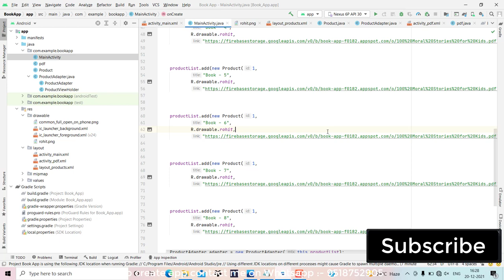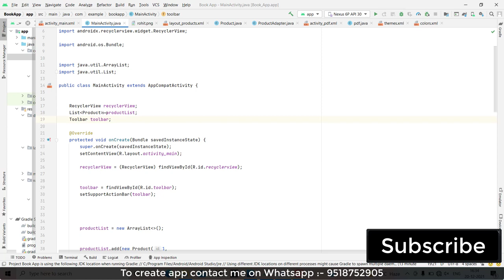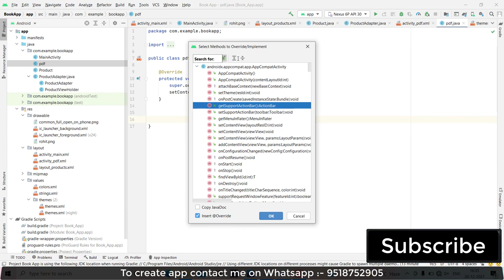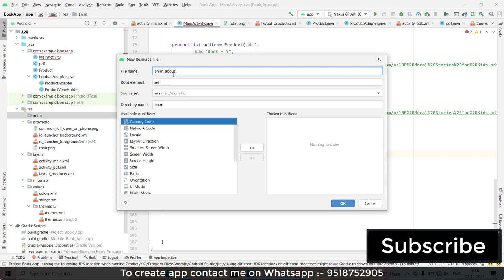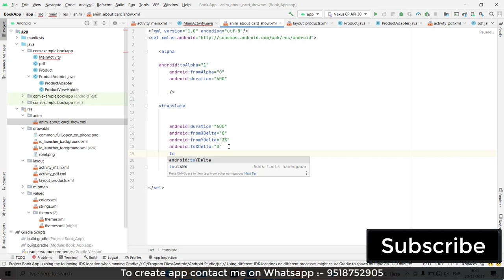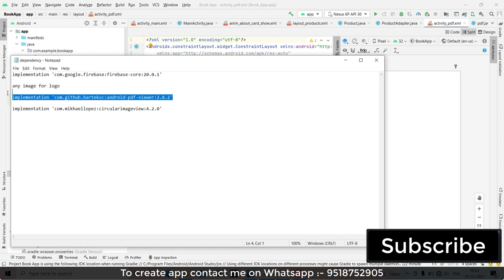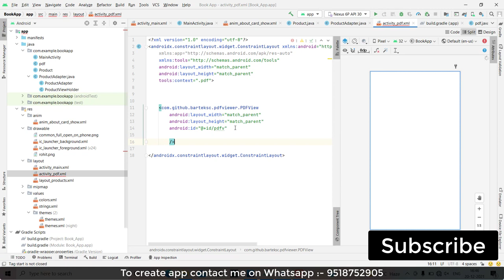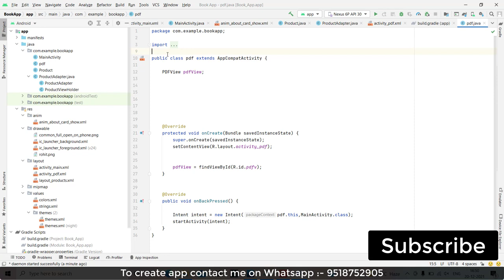How to create Book App using Firebase in Android Studio | How To Make Book App Source Code | #3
How to create Book App using Firebase in Android Studio | How To Make Book App Download Free Source Code | #3

Dependencies Link :- shorturl.at/bhzJ1

Demo Apk Link :- shorturl.at/ovyDQ

Hello Everyone,

  Ideal  Expert.

In this video we are discussing about How to create Book App using Firebase in Android Studio |.

Your Question

1- How To Create Book App With PDF File In Android Studio | Download free Source Code

2- How to Create a book app Using Android Studio

3- How to Create PDF Book App in Android Studio

4- How to create Book App using Firebase in Android Studio

5- How To Make Book App In Sketchware

6- How to create Book App using Firebase in Android Studio | Android App Development (Java)

7- How to Create Book App in Android Studio || Show PDF File in Android Studio

8- How to Create Professional Book App In Your Android Phone| Hindi

9- How to make a book app in Android Studio | Hindi

10-  How To Create Make Book App With PDF File In Android Studio

11:- How to Retrieve PDF file from Firebase to Recycler View and Display All

12:- How to Retrieve PDF file from Firebase and Display it in Android

13:- Retrieve/Fetch PDF Files from Firebase and display in Android | Java | Android Studio Tutorial

* How To Create Book App With PDF File In Android Studio | Download free Source Code

* How to Create PDF Book App in Android Studio

* How to create Book App using Firebase in Android Studio

* How To Make Book App In Sketchware

* How to create Book App using Firebase in Android Studio | Android App Development (Java)

* How to Create Book App in Android Studio || Show PDF File in Android Studio

* How to Create Professional Book App In Your Android Phone| Hindi

* How to make a book app in Android Studio | Hindi

*  How To Create Make Book App With PDF File In Android Studio

* How to Retrieve PDF file from Firebase to Recycler View and Display All

* How to Retrieve PDF file from Firebase and Display it in Android

* Retrieve/Fetch PDF Files from Firebase and display in Android | Java | Android Studio Tutorial

Retrieve/FetchPDFFilesfromFirebaseanddisplayinAndroidJavaAndroidStudioTutorial